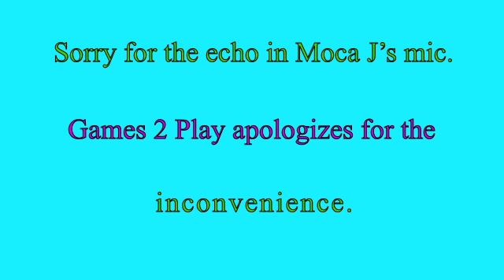We start on our..... - Journey #1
Camikitten starts one of her favorite games to play, also excuse the echo in Moca J's microphone.